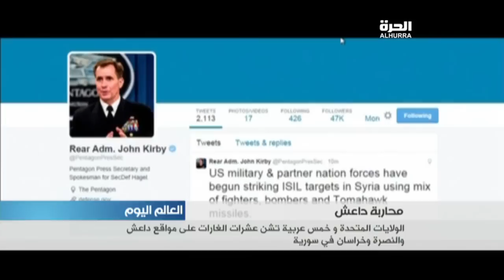محاربة داعش: التحالف الدولي بقيادة الولايات المتحدة يشن غارات جوية ضد داعش في سورية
War against ISIS: International coalition lead by the United States of American launched airstrikes against ISIS in Syria